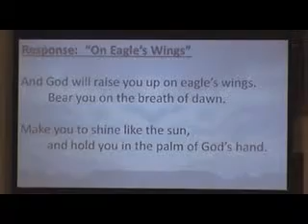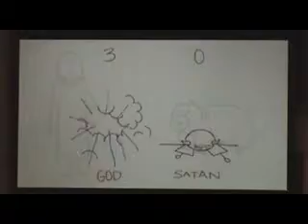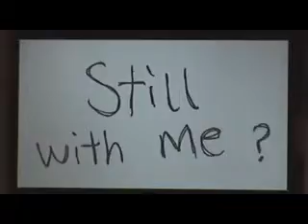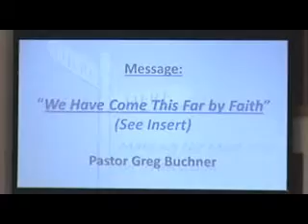Sermon 6-2-13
Final Sermon of Pastor Greg Buchner while serving as Pastor at United Church of Ovid in Ovid Michigan.  Join us every Sunday at 10:30am for morning service.